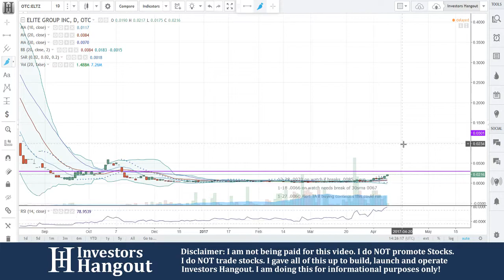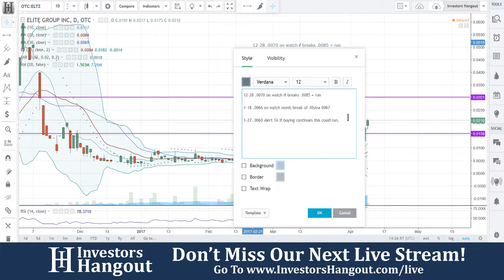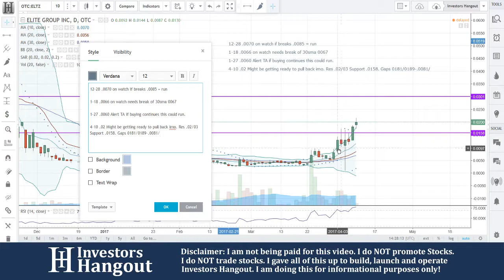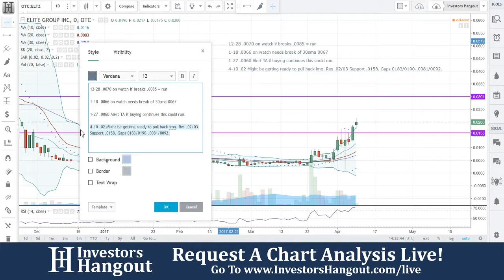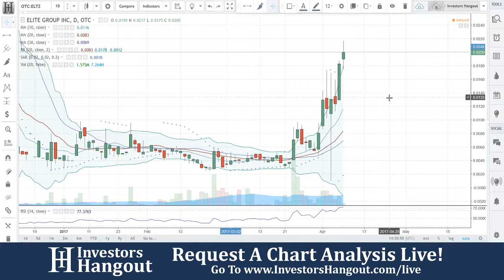ELTZ Stock Live Analysis 04-10-2017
ELTZ Stock Message Board & Analysis (Elite Group Inc.) explained as of 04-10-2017. $ELTZ stock chart analysis along with the current stock price, filings, financials, news and a brief description of the company.